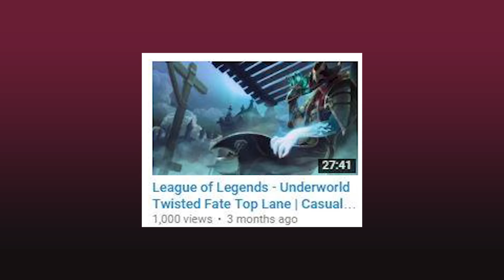League of Legends - Underworld Twisted Fate Top Lane Revisited | Casual Commentary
Greetings and welcome ladies and gentlemen! My name is Burguny and WE DID IT! WE REACHED A. . . Very minor milestone, but none the less! I'm excited! So in a vague attempt at celebrating this momentous occasion I decided to. . . Do the same thing again. Yeah sorry, I'm not the most imaginative person on earth. That allwent away in my middleschool years and is now reserved for jacking o . . . I mean it's gone. So! I hope you enjoy this much more succesfull match of Bruiser Fate Top Lane and thank you to everyone stoping by and watching my videos! All the best!

- Burgundy